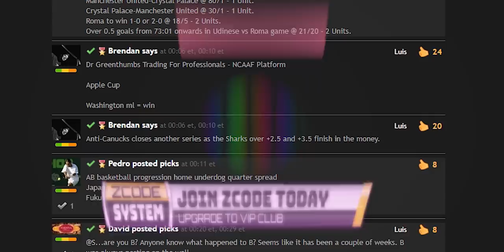Zcode System Helps you win on Autopilot!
Betting sports
Zcode secrets
Zcode cost
Zcode pricing
codesystem review
tips to sports betting nba
sports betting
sportsbetting winning systems
z code
sports picks
sports betting
bet on sports
football picks
football system
basketball system
basketball picks